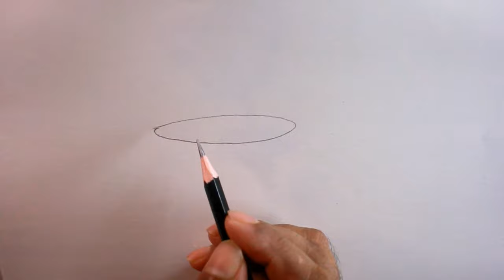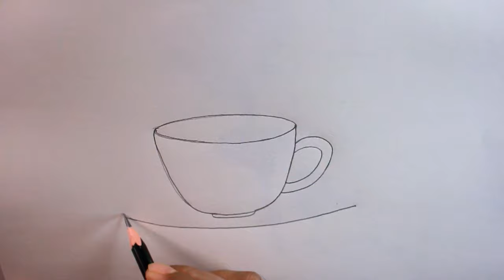How TO Draw Tea Cup With Pencil/Tea Cup Drawing/Easy Drawing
How TO Draw Tea Cup With Pencil/Tea Cup Drawing/Easy Drawing/tea cup pencil/drawing.it is very easy drawing detailed method to help you.i draw the    Tea Cup with PETRA 4b pencil on art paper on my easy technique.i like drawing, pencil sketch,water color,acrylic flower painting,natureal scenery painting,abstract painting and abstract expressionism.i hope every one like my art works...thank you so much